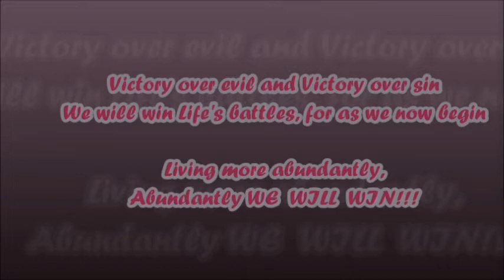Help Josan Fight and Beat Cancer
Description taken from Josan's Gogetfunding page.:
Several years ago I went with my best friend to get a tattoo, the word- Fighter. It was in honor of my courageous spirit during my battle with bone cancer at the young age of 12.

Little did I know that years later I'd be fighting not my 2nd but my 3rd cancer diagnosis. This time as a 27 yr old woman who was just as scared yet brave as when she was at age 12.

The journey thus far since the 3rd diagnosis, of Breast Cancer has been only 3+ months but it has been filled with countless therapeutic treatments, rehabilitative interventions, surgeries and medical procedures.

And just when I thought we've reached the end, we learned we're just at the beginning of the rest of my life - living with a genetic mutation - Li Fraumeni Syndrome.

While it is overwhelming on even the 'good days', it's hard to fight like I want to when I'm not eligible for health insurance coverage in Jamaica. Thus far I've exhausted my savings and reserves to meet this fight yet again...but this time it's not enough. This is now where I have to shelf my pride and ask my community for help.

When I initially shared the news of my most recent fight, it was met with shock and concern. Thankfully, many persons have reached out with kind words and an interest to help. As my family continues to support me physically, I need your support financially - with mounting medical bills, upcoming procedures, chemotherapy and medical services ahead of me.

The road ahead looks daunting but I know as we say in Jamaica- 'one one cocoa full basket'.

I thank you in advance for your prayers and your generosity.

I promised myself years ago that I wouldn't go down without a fight, and I look forward to your assistance as I work to keep this promise.

Ps. For Jamaican contributors- you can do local bank transfers

I use - Scotiabank Jamaica

Name: Josan Sutherland

Accnt type : Personal

Cross roads branch - 80135

Savings accnt

Thanks much!